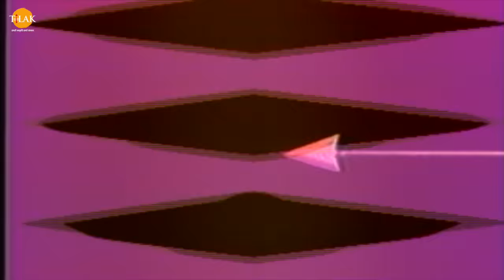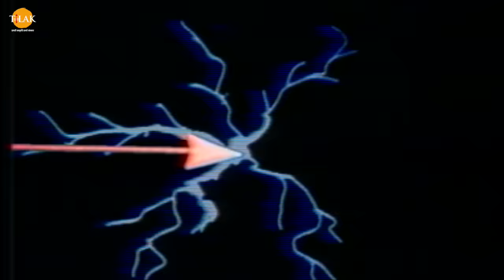रावण वध | Ramleela Special Katha | Ramayan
Watch the story of "Raavan Vadh" now!

रावण अपने पुत्र की मृत्यु पर दुःखी हो जाता है। मंदोदरी रावण को अपने पुत्र की मृत्यु का कारण रावण की ज़िद्द और स्त्री के लिए लोभ को ठहराती है। रावण युद्ध करने के लिए जाता है तो उसे रोकने के लिए सुग्रीव हनुमान जी सभी रोकने की कोशिश करते हैं लेकिन कोई भी रावण का सामना नहीं कर पाता। रावण विभीषण को देख कर क्रोधित हो जाता है और कहता है की सबसे पहले वो उसे ही मार देगा क्योंकि उसने अपने कुल के विनाश में साथ दिया था। रावण विभीषण को मारने के लिए शक्ति का इस्तेमाल करता है तो श्री राम उस शक्ति के प्रहार को अपने ऊपर ले लेते हैं। विभीषण यह देख कर रह नहीं पाता और रावण पर हमला कर देता है एक एक करके हनुमान जी सुग्रीव और जामवंत जी सभी रावण पर हमला कर देते हैं रावण जामवंत के वार से अचेत हो जाता है। रावण का सारथी रावण को बचाने के लिए उसे युद्ध के मैदान से दूर ले जाता है। श्री राम और रावण में थोड़ी देर के बाद फिर से युद्ध शुरू हो जाता है। शाम होते ही युद्ध समाप्त हो जाता है और अगले दिन के लिए युद्ध टल जाता है।